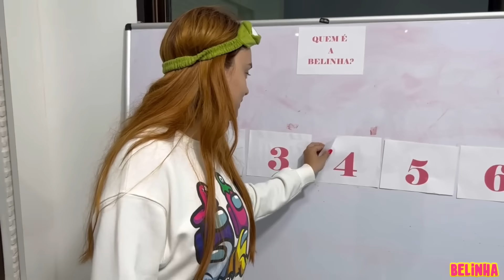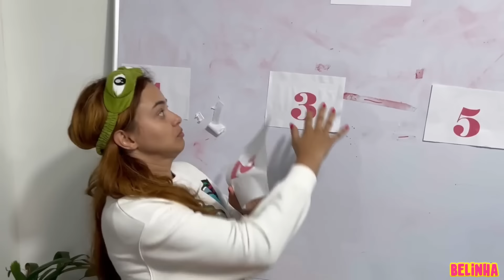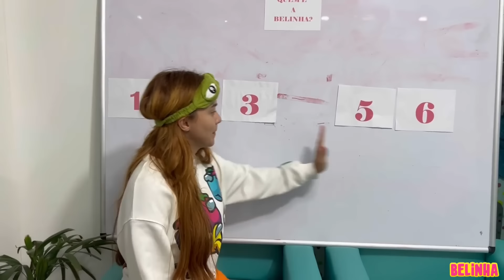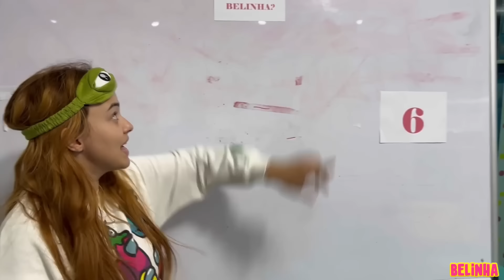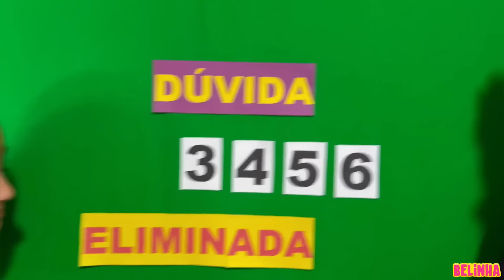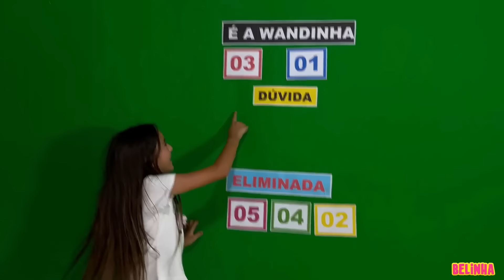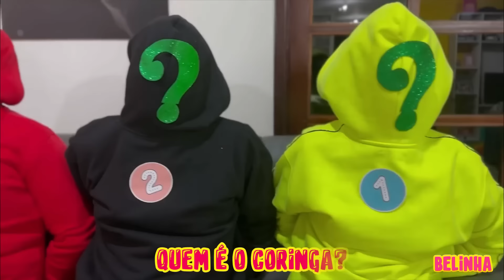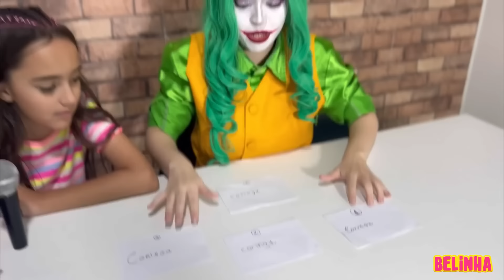QUEM É O VERDADEIRO VILÃO? - CANAL DA BELINHA